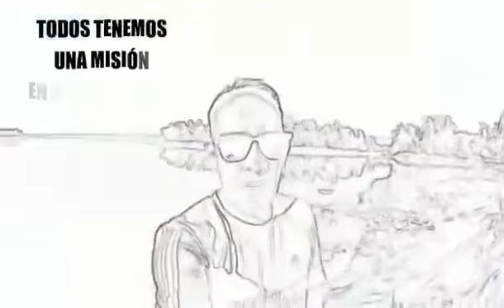Correr en las montañas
Correr en las montañas creo que es una de las maneras mas interesantes de apreciar la naturaleza practicando este deporte , como también perdernos en la inmensa pasión del running

MAR LAM Soy viajero , Deportista , Blogger , Organizador de viajes Low Cost, Publicidades Viajeras , Hoteles y Destinos , Deportes .
Cuenta You Tube verificada. Mar Lam . Persona Pública - Blogger - Argentina
Quiksilver
Colaborador
Greenpeace
Tripadvisor
Founder Soy Viajero Argentina - Brasil
Miembro
Local Guides
Comercial
Argentina - Brasil